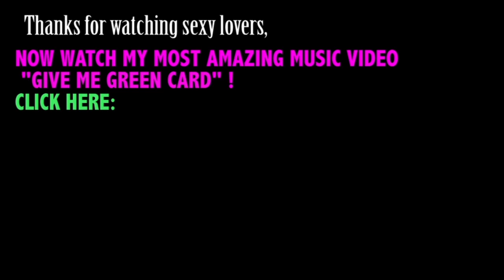GMGC Vlog #6 - On set of "I Love America" music video!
In this episode of Give Me Green Card Vlog Kristina takes us to a throwback thursday behind the scenes of her first American video "I love America" as she's interviewed by Nick Uhas.